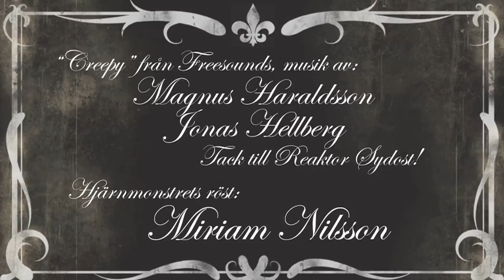Ångestspel: Dr Jekyll & Mr Hyde - Nes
Herr Lenneér och herr Bäckström sätter sitt psyke på prov när de tar sig an legendarisk kasshet i spelform...
Och ja, boken är bättre än spelet...

Det har är avsnitt 15 av Ångestspel och det spelades in i maj-augusti 2014 i Ronneby.